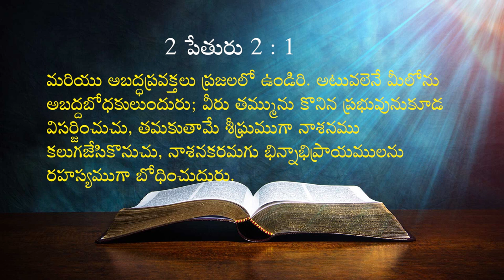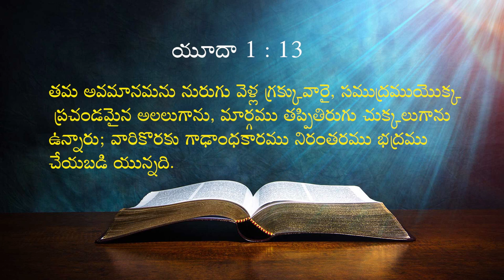26 03 2024 Kaile Vijay Babu garu అంశం : విశ్వాసుల తీర్పు